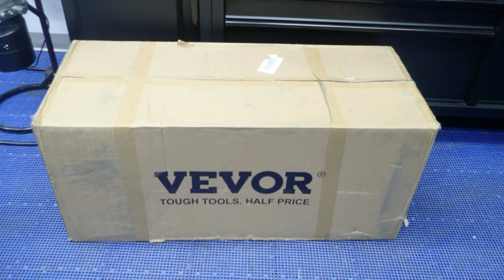VEVOR 30 Gallon Fuel Caddy Storage Tank Unboxing And Assembly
In this video I unbox I assemble my 30gallon diesel fuel station for the garage. This is thing is great and has replaced all my 5 gallon cans around in my very small garage. Might wanna start prepping a little bit in the usa for what is coming in 2024. I got a new canon 4k camera and am tinkering around with setting and technical stuff I really don't care about or want to understand I want just a point and shoot system.

VEVOR 30 Gallon Fuel Caddy Yellow Tank
VEVOR 30 Gallon Fuel Caddy Red Tank
VEVOR 30 Gallon Fuel Caddy Black Tank
VEVOR 30 Gallon Fuel Caddy Blue Tank